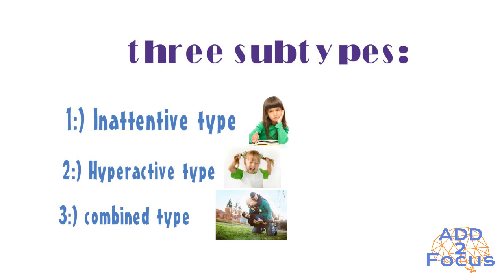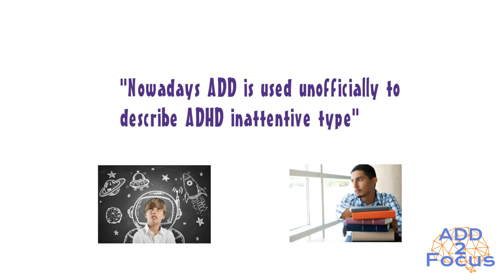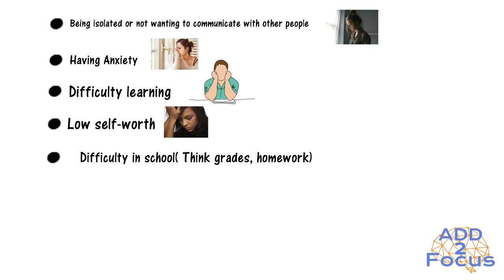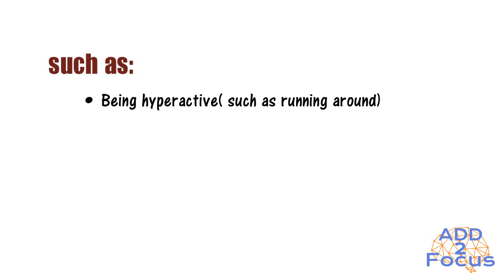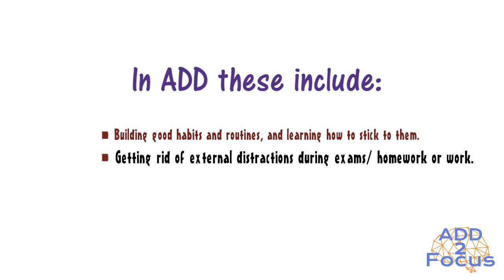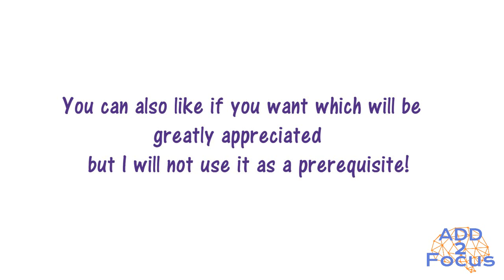ADHD vs ADD What's the Difference | ADD And ADHD 2020 — ADD 2 Focus.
⌚ Video Duration: 05:49

What is the difference between ADD and ADHD?
Is ADD even a real thing?
Is there a difference between boys and girls in this regard?
Since there is some confusion about the term ADD I thought I should make a video on it.
If you want a chance of free ADHD coaching for 3 months, all you need to do is comment and subscribe. (A like would be nice and will greatly help the channel but isn’t necessary to enter)
I pick a new winner every 3 months.

💻 Do you want personal coaching?

⌚ SCHEDULE:
Every Week